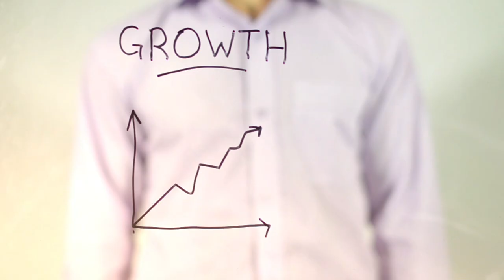Introducing a fresh new fragrance Lemon Putty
Experience the fragrance of freshness with the new Birla White WallCare Lemon putty. A fragrance that will lift your mood, ensure great quality work and take care of the applicator's health.
The best and whitest putty, now in the fragrance of lemon.